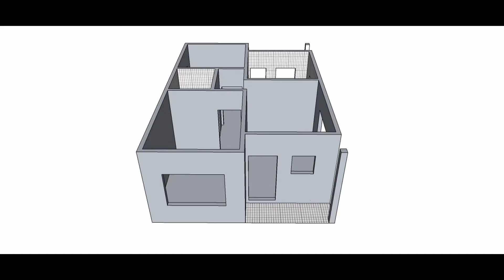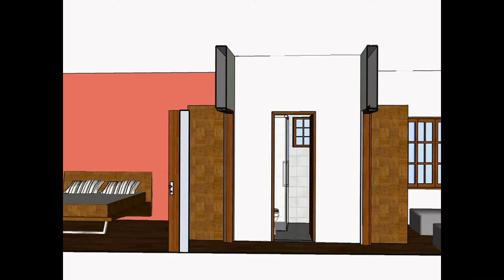Projeto 1 - Casa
Projeto feito na disciplina de Desenho Técnico para Engenharia Civil
Unesp - Câmpus de Ilha Solteira
1º Semestre de 2013